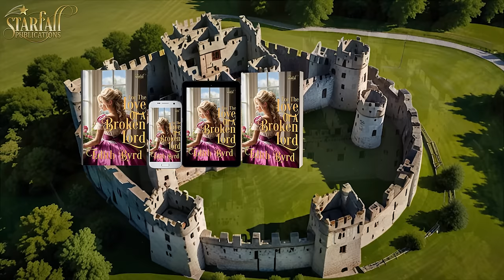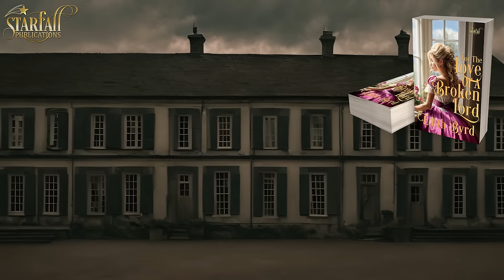For the Love of a Broken Lord Full Length Historical Romance Audiobook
For the Love of a Broken Lord Full Length Historical Romance

Book from "The Duke's Redemption" Series

▬ 📕 Book Summary 📕 ▬▬▬▬▬▬▬▬▬▬
He has to stand on his feet again to fall on one knee!

Lady Emma is visiting her cousins the night of the grand ball! How excited she was hoping to live her fairytale! And she truly did. Getting back home, she realizes that her mother's precious earring has been left in the ballroom, as well as her heart!

Jonathan Cambell, the handsome Earl of Shaftesbury, who didn't have marriage in mind, has in his hands the lost earring of his beautiful Cinderella! Lady Emma is the one for him. But the ball is over and he is left only with the hope that he will be able to meet her again…

This small piece of jewel will bring them back together... but his terrible accident will keep them apart.
Johnathan has to stand on his feet again and fight for her love!

Will she still love him, when she'll find out that he is crippled? Will her family accept him? Will he find the strength to ask her hand in marriage against all odds?
▬ ⭐⭐⭐⭐⭐Book Reviews⭐⭐⭐⭐⭐▬▬▬▬▬▬▬▬▬▬

Praise for "For the Love of a Broken Lord"

⭐⭐⭐⭐⭐ Honor and loyalty, two qualities that we find sorely lacking in our throw-away society. Instead, Ms Byrd uses these beautifully written characters to tell a story that should influence all of us to cultivate these Important qualities. Thank you, Ms Byrd, for sharing your time and talent.

⭐⭐⭐⭐⭐ Beautifully accurate description of love at first sight and how love endures through all things. The love between Emma and Jonathan was conveyed with exquisite detail. Bravo!

⭐⭐⭐⭐⭐ This was a great story. I even loved the main characters. Looking forward to reading your next book.

⭐⭐⭐⭐⭐ It was clean,hilarious, and kept you turning the page. I read it in one day! I highly recommend this story!

⭐⭐⭐⭐⭐This book is an excellent example of the author's story telling ability. It is a clean , heart keeping book.

⭐⭐⭐⭐⭐ Strong characters and a wonderful story. Even the accident was handled so very well. Now I am getting another book by this author. Thanks for writing such an enjoyable story.

⭐⭐⭐⭐⭐Awesome story of Emma and Jonathan. Through all odds they remained devoted to one anoher

▬ 🧑‍🤝‍🧑Follow Us 🧑‍🤝‍🧑 ▬▬▬▬▬▬▬▬▬▬

▬ 🎥 Timestamps 🎥 ▬▬▬▬▬▬▬▬▬▬
00:00:00 - Intro
00:00:18 - Chapter 1
00:07:27 - Chapter 2
00:16:13 - Chapter 3
00:28:46 - Chapter 4
00:35:49 - Chapter 5
00:46:08 - Chapter 6
00:56:38 - Chapter 7
01:06:56 - Chapter 8
01:18:07 - Chapter 9
01:31:12 - Chapter 10
01:39:15 - Chapter 11
01:49:03 - Chapter 12
02:03:01 - Chapter 13
02:17:57 - Chapter 14
02:30:04 - Chapter 15
02:47:30 - Chapter 16
02:59:15 - Chapter 17
03:10:48 - Chapter 18
03:26:07 - Chapter 19
03:35:12 - Chapter 20
03:43:50 - Chapter 21
03:55:00 - Chapter 22
04:10:45 - Chapter 23
04:23:07 - Chapter 24
04:37:16 - Chapter 25
04:47:26 - Chapter 26
04:54:20 - Chapter 27
05:05:13 - Chapter 28
05:12:34 - Chapter 29
05:19:13 - Chapter 30
05:26:49 - Chapter 31
05:39:33 - Chapter 32
05:53:16 - Chapter 33
06:04:33 - Chapter 34
06:13:45 - Epilogue
06:19:59 - Extended Epilogue